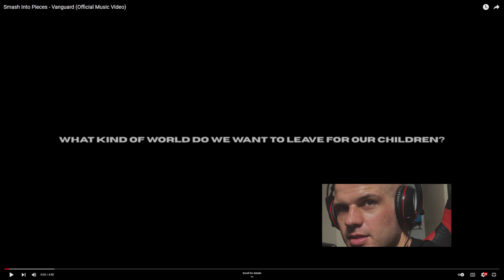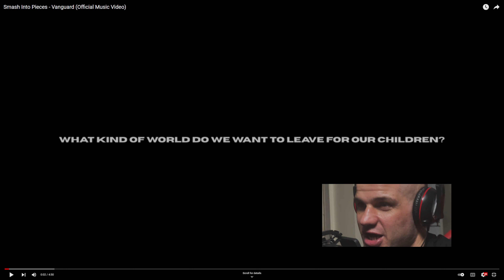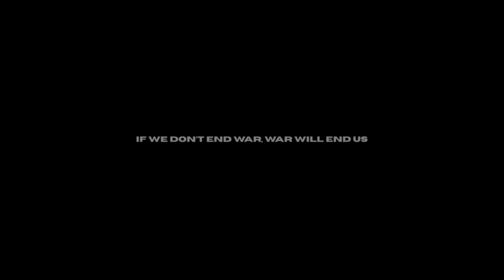REACT | Smash Into Pieces Official Music Video Vanguard | Watch Now!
LYRICS

"Vanguard"

Standing at the frontline
Waiting on daybreak
Soldier by my side
Scars up on my face
They call us heroes
Made us something to believe in
Our destiny

So you'll better
Hold on
You'll better
Hold on
They'll get your back

The vanguards on the way
You'll tread the trail we blaze
They could tear us down
But we'll be back again

We'll see another day
Strengthened by your faith
And if they beats you down
Keep coming back again

The Vanguards waiting friend

Listen to the rumble
Listen to the footsteps
Million lives laid down
For your vengeance
They call us heroes I know better than that
The things we've done we can never forget

So you'll better
Hold on
You'll better
Hold on

Shoulder to shoulder as we ride out
Let them tremble at our war cry
Steel your courage say it out loud

Won't get the best of me
I fear no enemy
I'll die for what I believe

Smash Into Pieces Biography

With 6 released albums & 500+ million streams across all social media platforms - Smash Into Pieces have evolved into one of the fastest rising alternative-rock bands to this date. It all started back in 2009 when the very different but unique personalities found each-other for the first time. Benjamin "Banjo" Jennebo (guitar), Per Bergquist (guitar), Chris Adam Hedman Sörbye (vocals) and The Apocalypse Dj (drums); These 4 unique characters together creates the SmashSound that is best being described as a mix between raw rock, electro and pop. Lets call it Electro Rock! In 2020 Smash released an important concept album, the beginning of a story that is best described through a series of music videos that would reveal a world, a digital world - the world of Arcadia! In 2021 Smash Into Pieces released their sixth studio album A New Horizon and with it they closed the Arcadia story. The latest single Deadman marks the beginning of a new era.

All Smash into Pieces Websites

Smash Into Pieces Socials